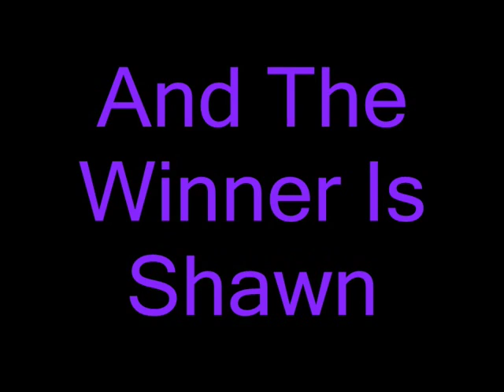Championship Dog Show Alicante Spain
Chow Winner Alicante Spain Championship Dog Show